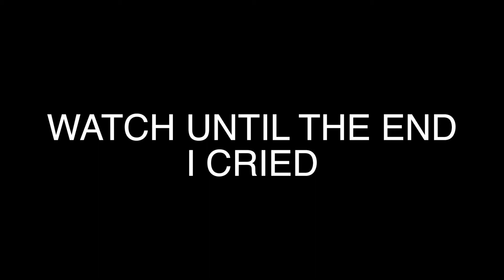THE TRUTH JACKIE AND BRAWADIS *I CRIED*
THE TRUTH I CRIED WHEN I MADE THIS VIDEO I CANT BELIEVE JACKIE AND BRAWADIS BROKE UP WATCH THIS VIDEO IT MIGHT MAKE YOU CRY